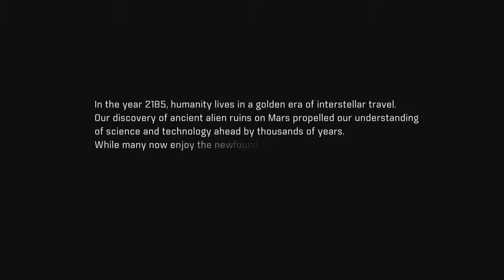Mass Effect Andromeda Prologue Hyperion and Mission 1 Planetside